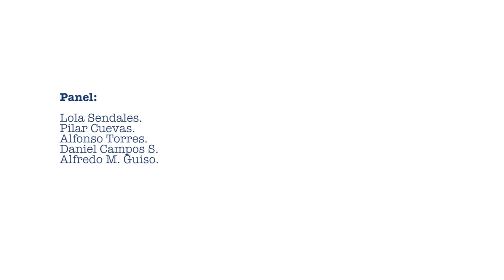Perspectivas y debates de la educación comunitaria y popular en el contexto actual.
La Licenciatura en Educación Comunitaria con Énfasis en Derechos Humanos de la Universidad Pedagógica Nacional invitó a la «IV Semana Comunitaria: 10 años construyendo pedagogías de paz, diversidad y derechos humanos», evento que se llevó a cabo en el marco del décimo aniversario de ese programa académico, del 17 al 20 de mayo de 2016.